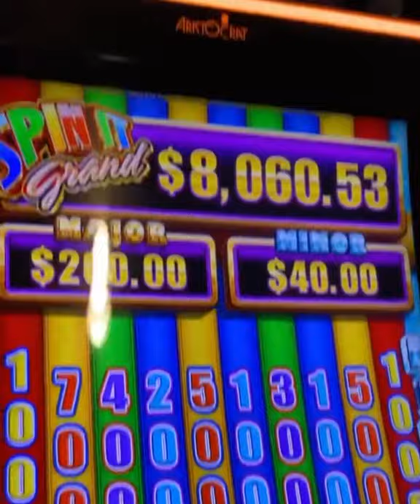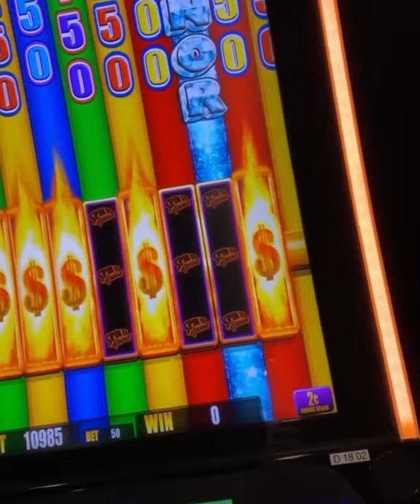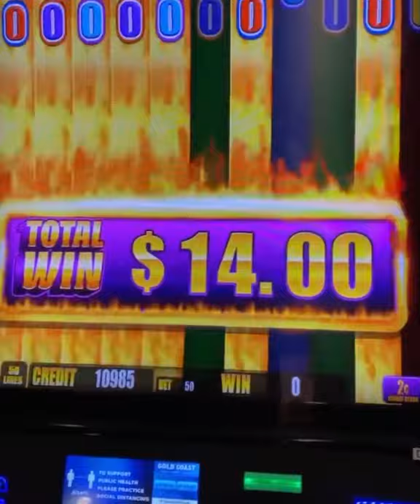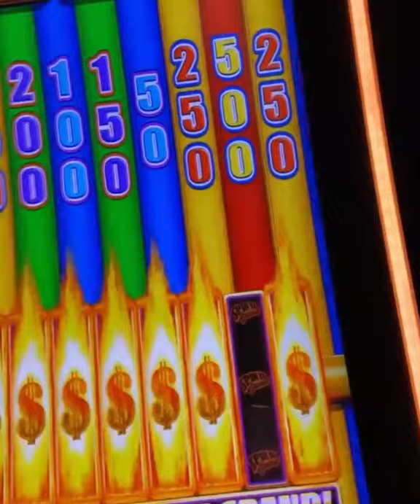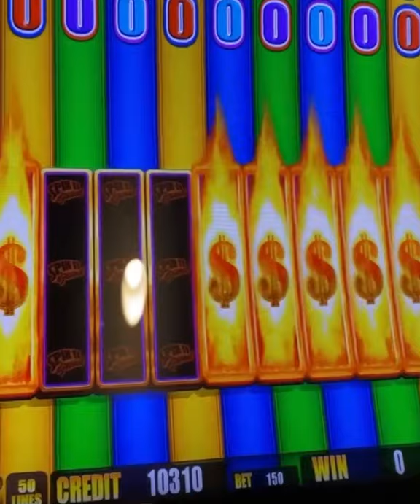Jackpot and Bonus Spin It Grand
At the end of the day not bad making profit ..Hello  I hope you enjoy this video , If you do please subscribe to my channel  give me thumbs up Hit the 🛎 to get notify my next upload.Much love thank you !